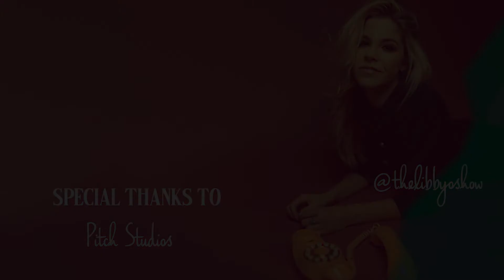Nick Wayne & Hannah Ellis on The Libby O Show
Episode 1 features an interview with Nick Wayne & Hannah Ellis.

Special thanks to our bourbon sponsor Drink Off Hours, and Pitch Studios
Filmed by Erik Georges
Produced and Edited by Libby O

00:00 - Nick Wayne on new music, engaging with fans on TikTok
17:00 - Hannah on playing the Opry & touring with Carly Pearce
25:00 - Drink Off Hours
35:00 - New Projects & gift
End

Follow The Libby O Show:
Facebook, Twitter, and Instagram: @thelibbyoshow